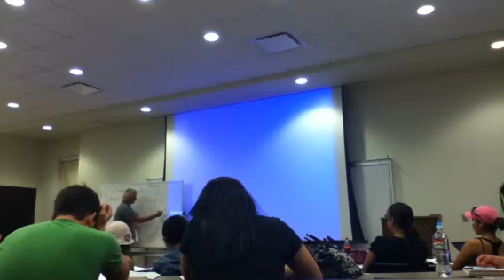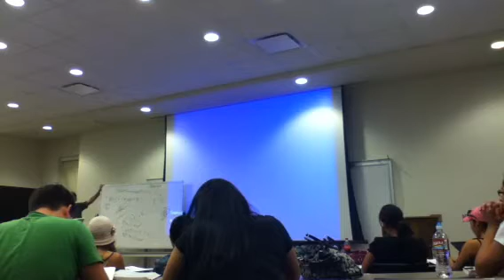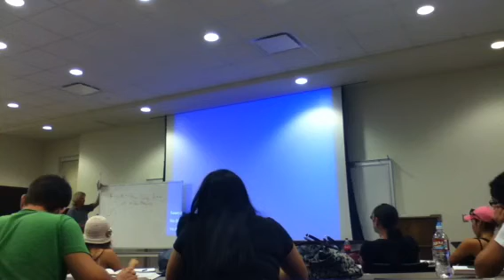Ap2 lecture 09/28/11 (Definitions) pt2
The beginning of the video should've been "Stroke Volume is altered or influenced by 3 things: Preload, Contractility, and afterload." Video also includes the Frank-Starling law of the heart.